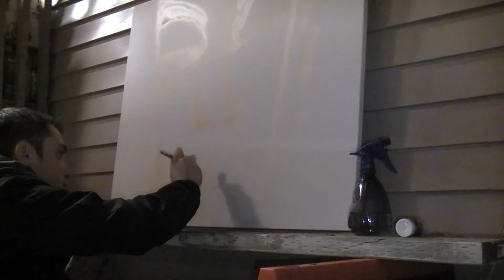GloryBox - Padawan Airbrush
Vidéo d'un portrait fait en airbrush.